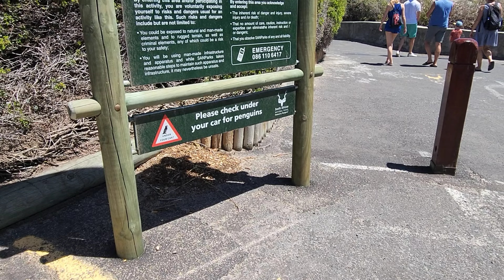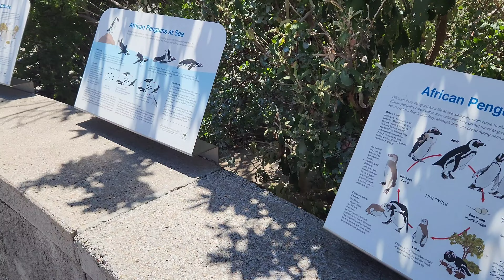A-Freak-Kan Tour (Its time for Africa:CapeTown Day 2;Muizenberg)